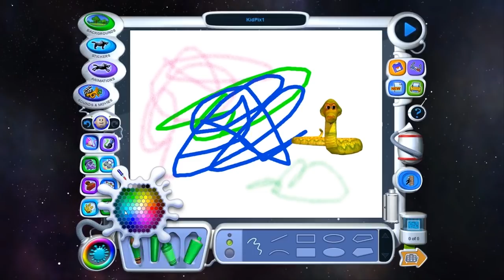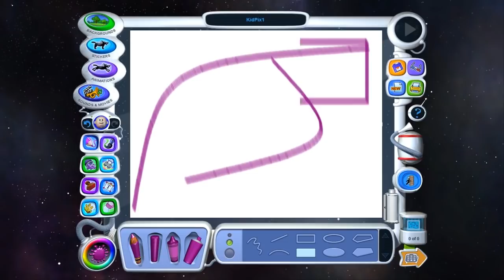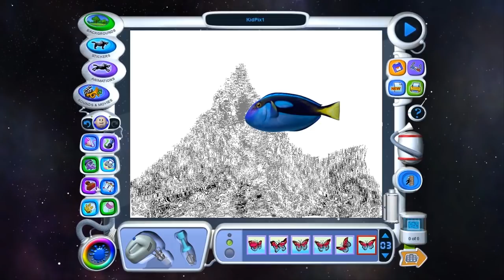Kid Pix - Oxford School of English